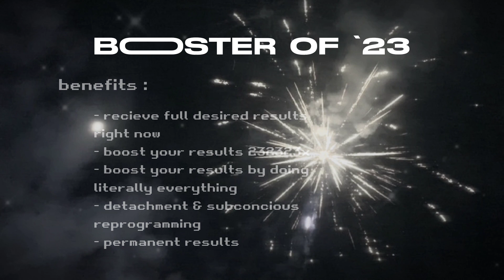✦ !! 2023, the year i'll reach my full potential . . . new year special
happy new year  :DD
i hope that we will have a lot of fun this year !

abt my subliminals :
- can be used regardless of age,
gender, s3x, s3xuality, race, nationality,
language, religion, mindset, etc.  unless
stated otherwise
- can be used w/ or w/o headphones
- can be listened multiple times
- no spells, frequencies, binary beats/
codes, etc. ,  just pure hidden
affirmations

abt me :
- frann / vee / pluto
- 14 - 16 yrs old
- philippines
- xntp
- libra